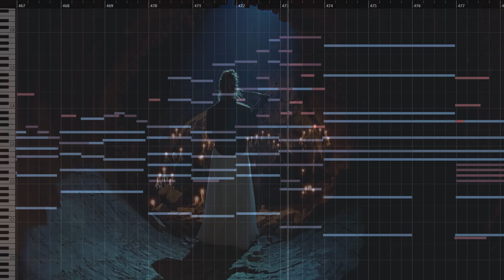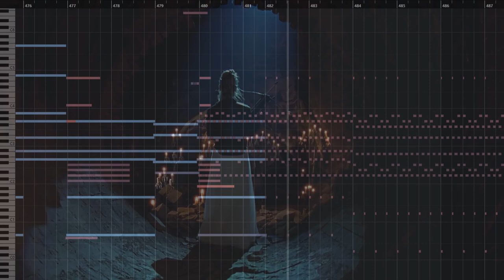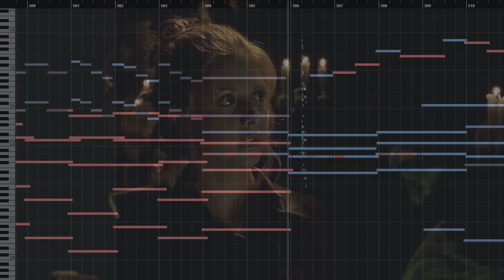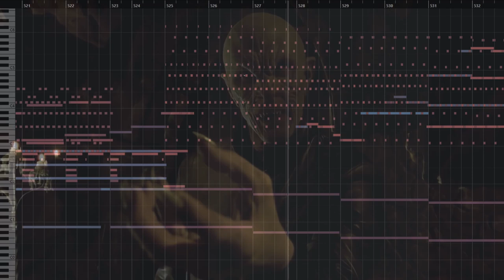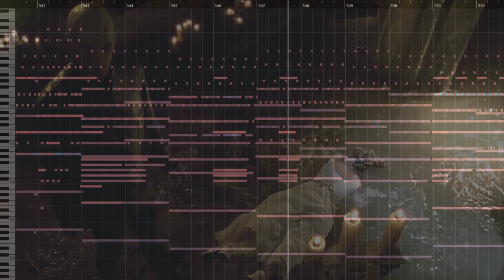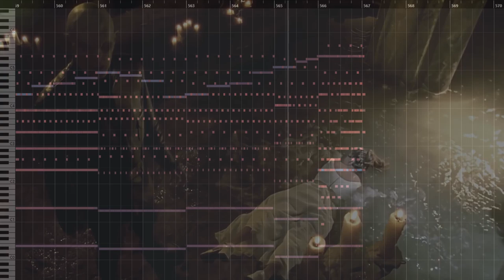You're The One That Sets Me Free (composed by David Müller)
Alternate Title: Buffy Summers' Noble End

A cue from my Buffy Season 1 Episode 12 "Prophecy Girl" rescore.

Used Plugins:
-Spitfire Audio: BBC Symphony Orchestra
-Spitfire Audio: Epic Choir
-Spitfire Audio: Cinematic Percussion
-Spitfire Audio: LABS